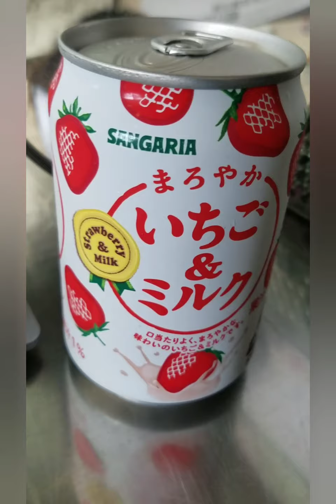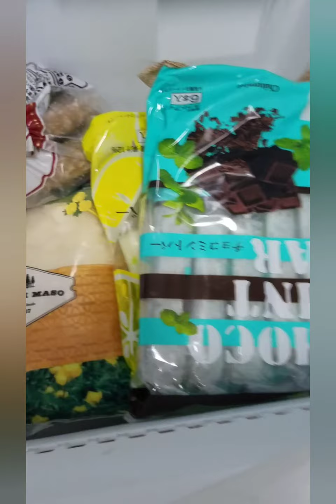JAPAN LIFE! Snacks and Desserts